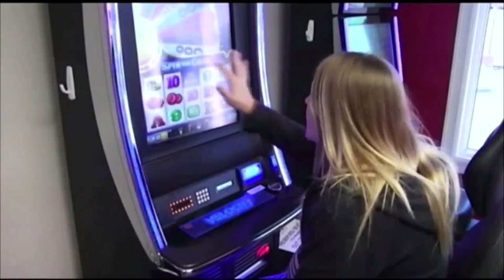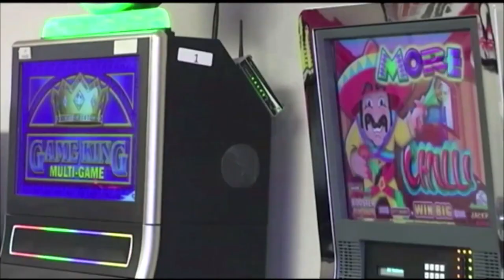Chicago businessman convicted of bribing two state lawmakers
A federal jury has convicted a Chicago businessman of bribing two state lawmakers. The verdict was read Thursday in a courtroom downtown.